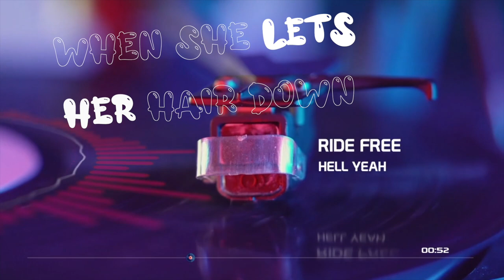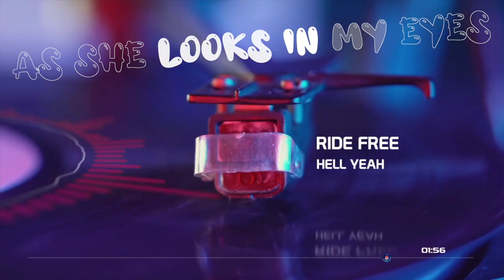songs 2020 | Hell Yeah by Ride Free | Royalty Free Music | Commercial Free Music | Lyrics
| Ride Free - Hell Yeah |

~ Track Info ~
Mood
Uplifting, Powerful, Carefree, Love, Playful, Hopeful, Serious, Dramatic, Tense , Sexy

Video Theme
Time-lapse, Documentary, Road Trip, Travel, Sport & fitness, Lifestyle, Building & city, Fashion, Industry, Technology, Nightlife, Slow motion

Instrument
Vocal, Electric guitar, Acoustic Drums, Claps & Snaps

Genre
Rock, Acoustic

00:00 - 02:37   Ride Free - Hell Yeah

Link Here!